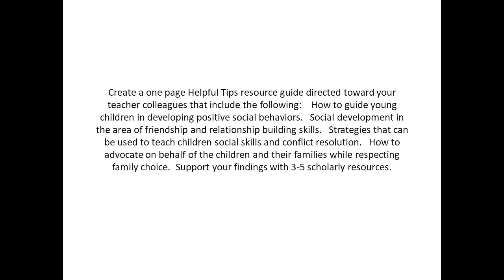How to guide young children in developing positive social behaviors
How to guide young children in developing positive social behaviors. Create a one page Helpful Tips resource guide directed toward your teacher colleagues that include the following:  Social development in the area of friendship and relationship building skills.   Strategies that can be used to teach children social skills and conflict resolution.   How to advocate on behalf of the children and their families while respecting family choice.  Support your findings with 3-5 scholarly resources.